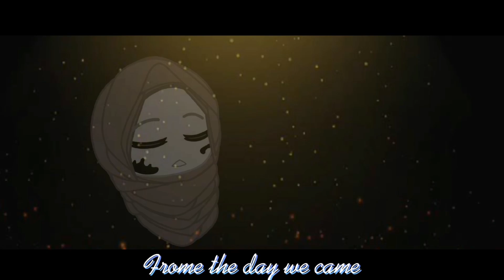~Servant of Evil~||Gacha Club||Gcmv||Royalty AU||Sans AU's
Hey ho, how are you guys?

I don't know what i should say/write.😑
Anyway, have fun with the Video. 😜